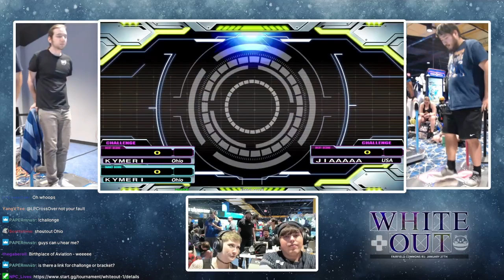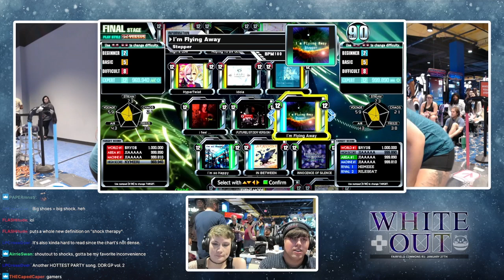WHITEOUT: Pool 3 (Blutiger, Jia, Phuzion, Kymeri) [DDR A3]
28 of the Midwest's best dance gamers compete for the grand prize of WHITEOUT, the second DDR tournament held at Round1 Fairfield Commons in Beavercreek, OH!

Commentary: LQUEEZY$ and AUS!!

1:03 - Jia VS. Phuzion [THEME: Boomer Juice]

2:20 - stoic (EXTREME version) [ESP 13]
4:55 - PARANOiA KCET ~clean mix~ [ESP 11]

9:50 - Kymeri VS. Jia [THEME: Do It Wright]

10:36 - going up [CSP 11]
13:23 - I'm Flying Away [ESP 12]

19:46 - Blutiger VS. Kymeri [THEME: Tourist Attractions]

20:31 - Arrabbiata [BSP 11]
23:13 - Curry Up [ESP 13]

27:49 - Blutiger VS. Phuzion [THEME: Winter Wonderland]

28:46 - Curus [ESP 10]
31:24 - Silent Hill [ESP 10]

35:04 - Kymeri VS. Phuzion [THEME: Strings Attached]

36:06 - BRE∀K DOWN! [ESP 12]
38:50 - Dazzle [ESP 10]

42:00 - Blutiger VS. Jia [THEME: Do It Wright]

43:14 - I'm Flying Away [ESP 12]
46:14 - Taking It To The Sky (PLUS Step) [ESP 13]